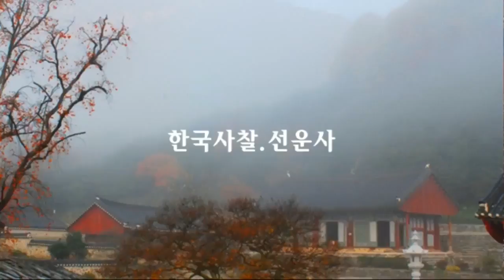고창 선운사(명상음악.보석사)